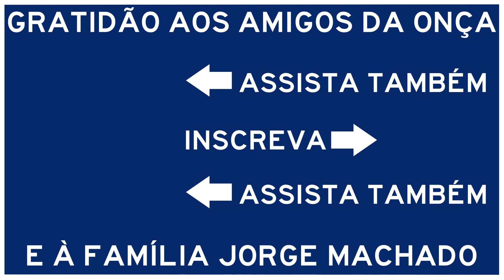ACIDENTE NA DIVISA GOIÁS - MINAS GERAIS